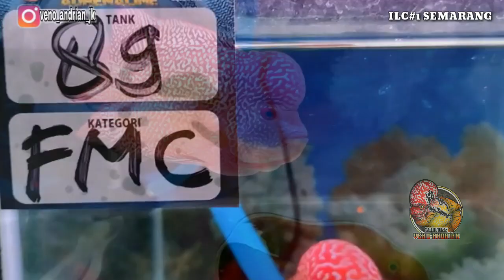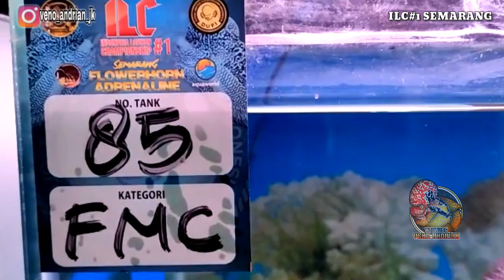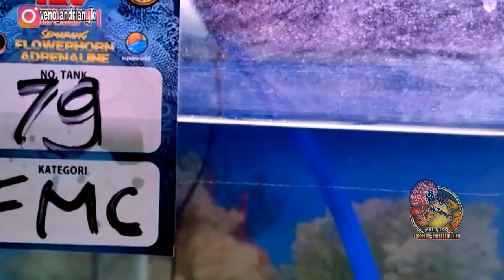FREE MARKING -C KALI INI AJIB AJIB BUKAN MAIN || DI INDONESIA LOUHAN CHAMPIONSHIP #1 SEMARANG